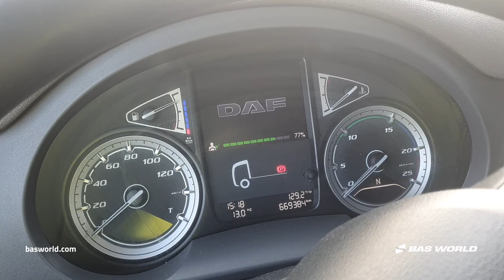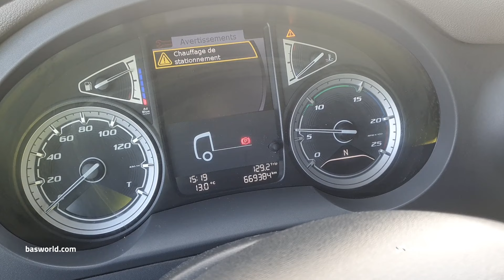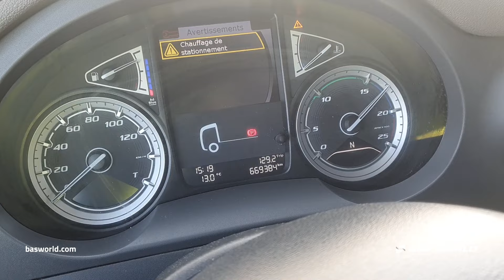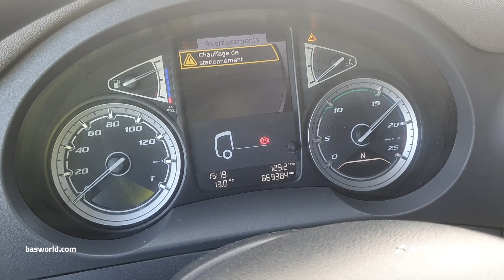DAF CF 480 - 2020 - BAS World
DAF CF 480 for sale at basworld.com

Reference: 70258858

At BAS World we speak multiple languages to help you in the best way we can. If you want to buy this DAF CF 480, don't hesitate to contact our sales team. They can tell you everything about this DAF CF 480 for sale.